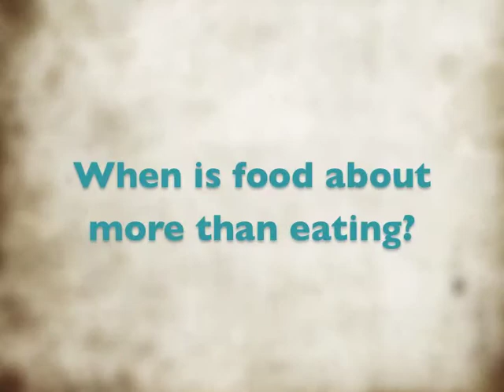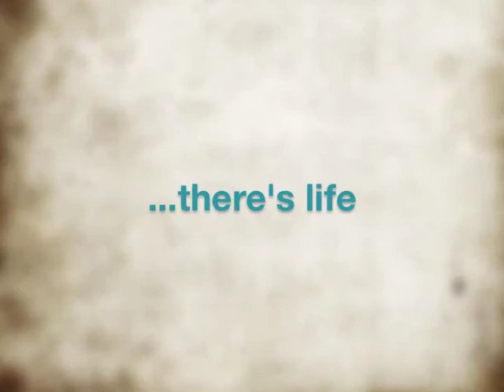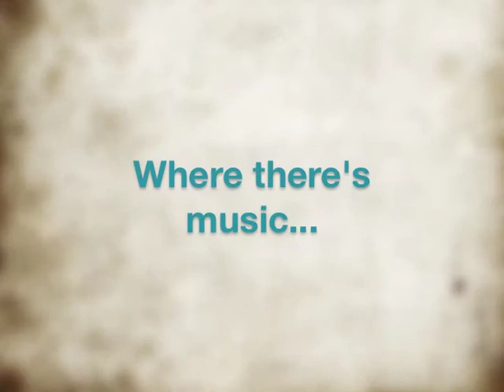ALIVE for Raw 7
Raw foodists gather monthly in Winnipeg for a potluck that includes great yoga and kirtan by Beth Martens. Organized by Jeff Golfman (the Cool Vegetarian.com) and Martens, this event is all about building community through raw and living food and music!